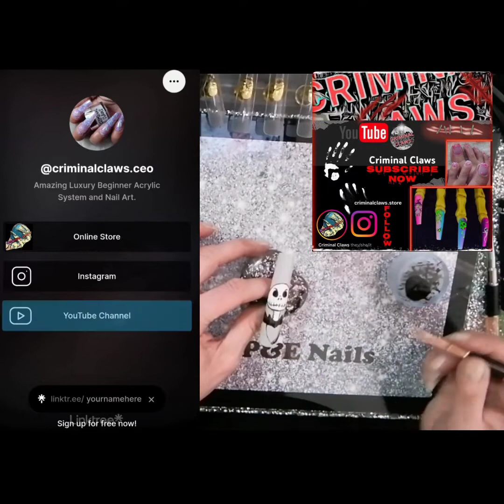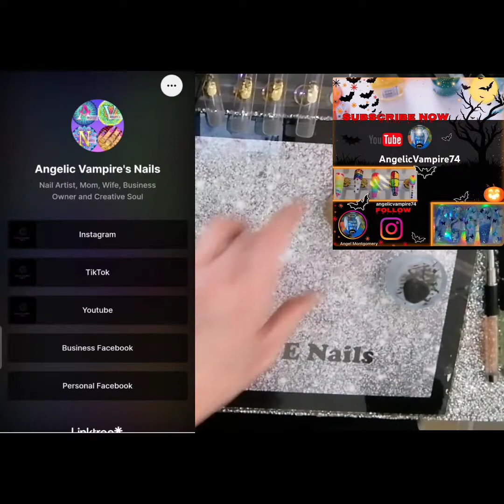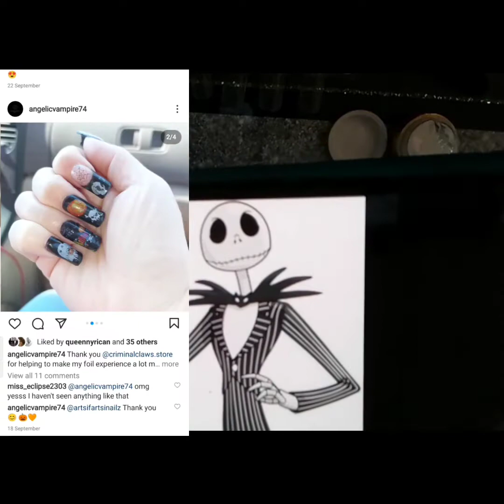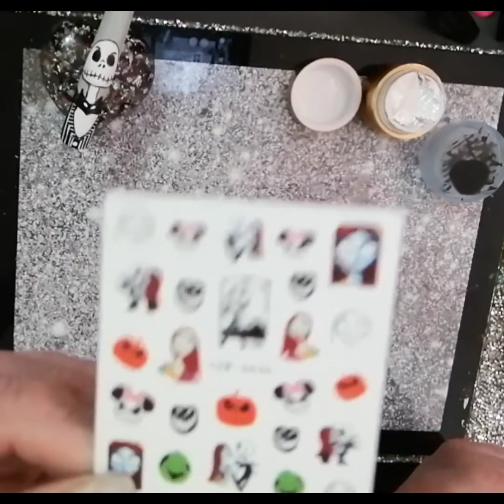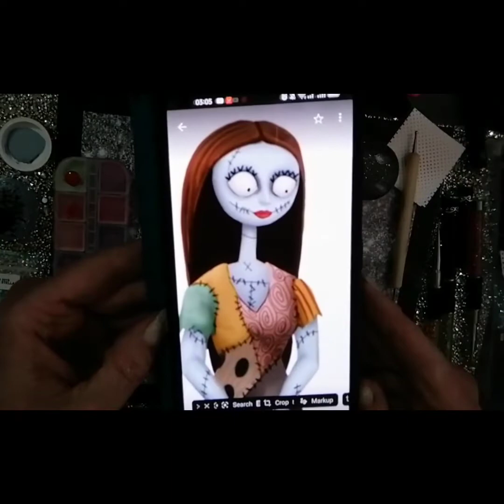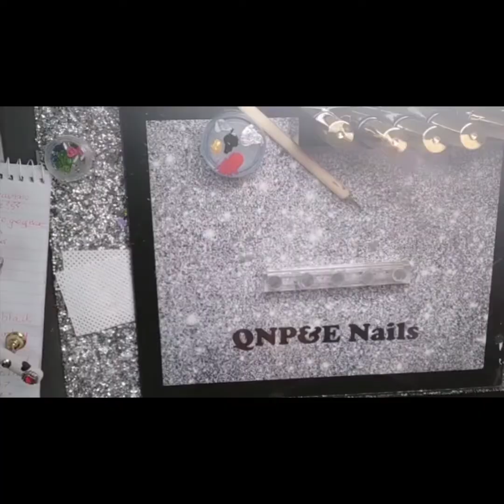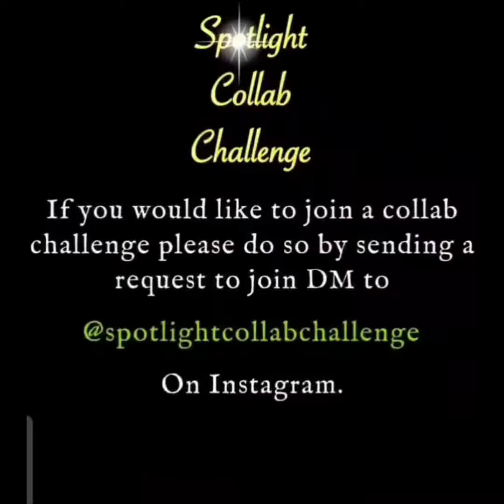HALLOWEEN SPOTLIGHT CHALLENGE! @CriminalClaws @angelicvampire74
This is the set i created for this weeks Halloween spotlight challenge collab! The 2 spotlight artists this week are @CriminalClaws and @angelicvampire74  they chose this weeks theme which was Tim Burton! 😝
I decided to push myself and do some character work for the first time! and although my head told me it wasn't good enough (like always!) i still went with it and am actually now ok with how this set turned out! I chose to create a Jack and Sally love story set! I hope you all like it!

I used all @thegelobsession products to make this nail set!

Musician: Philip E MorrisMusic: Liquid Honey